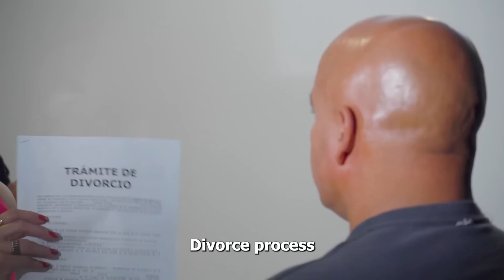My husband likes my neighbor.